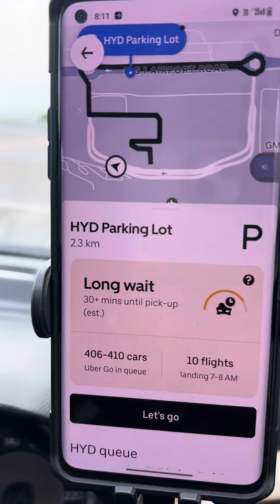Ee crowd Enti?? ⁉️AP TS number plate paina godavalu!!! Chudandi last varaki 🤔….